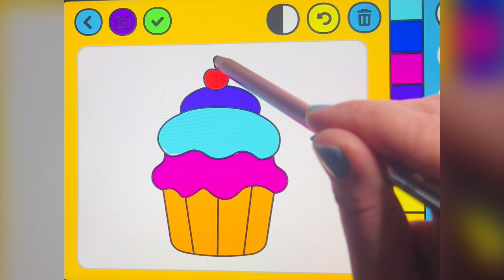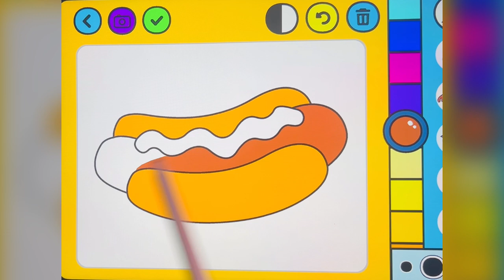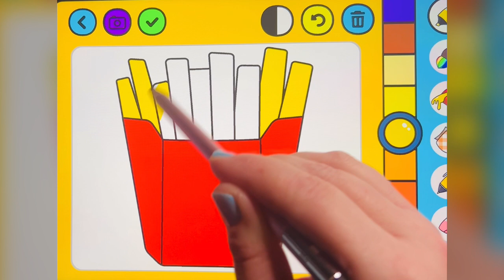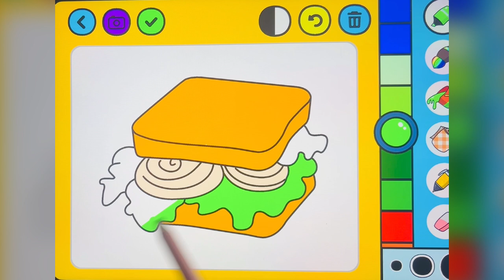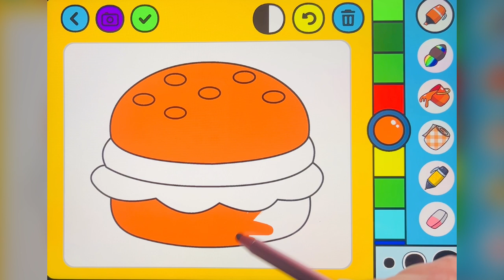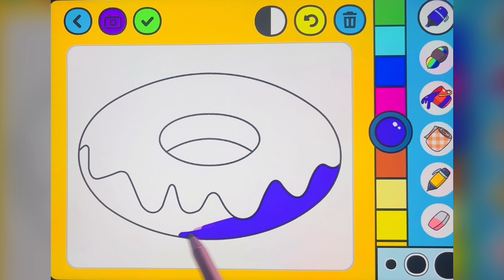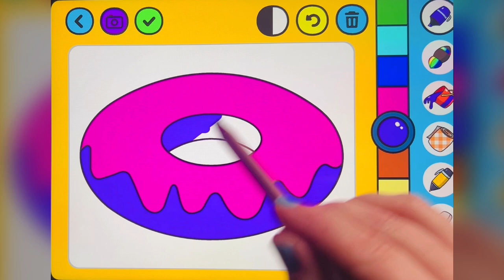Coloring for Kids - Ausmalen für Kinder 🎈